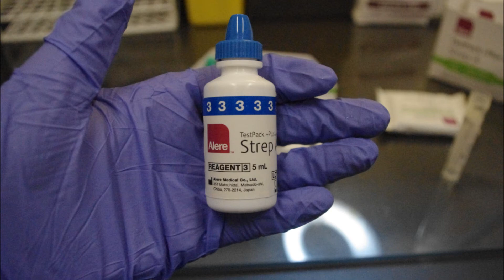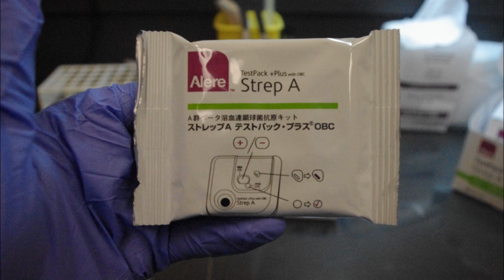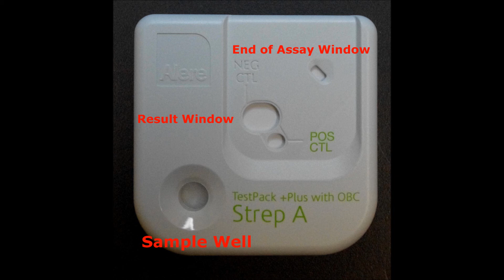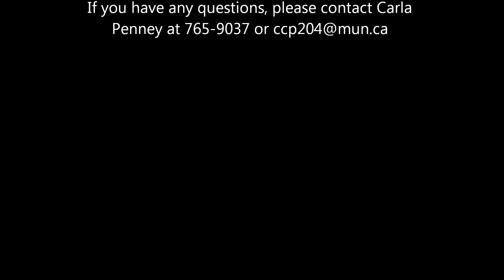Group A Strep Pharyngitis Rapid Kit Test Training Video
Hi! Welcome to the training video for the Group A Strep Rapid Kit study by myself and Dr. Daley.